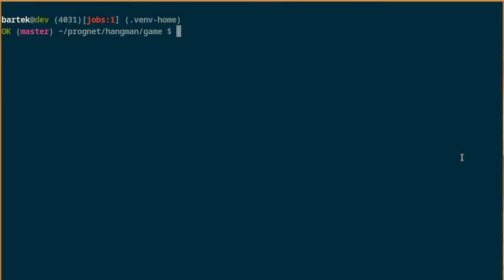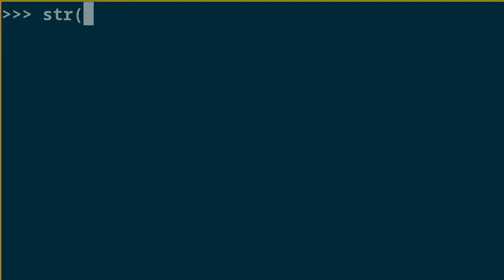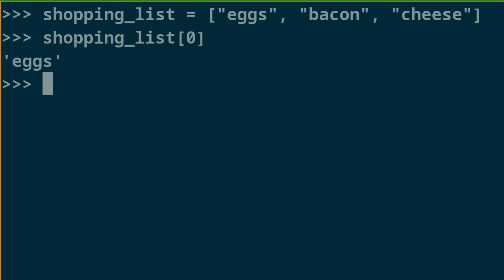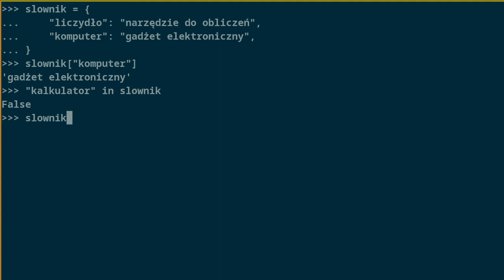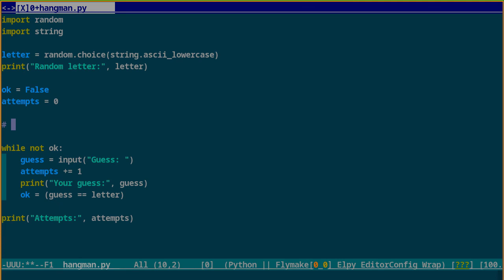Python, podstawy: hangman v2, wstępne informacje (str, set, list, dict)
Omówienie podstaw typów str, set, list, dict przed implementacją usprawnień gry hangman.